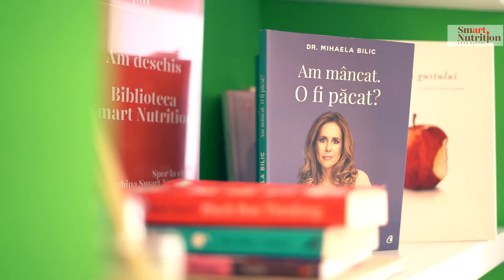Clinica Smart Nutrition - povestea lui Ionut Sandru, prima saptamana de dieta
Pacientul clinicii Smart Nutrition, Ionut Sandru, povesteste cum a fost prima saptamana de dieta si care sunt impresiile legate de clinica Smart Nutrition si medicul specialist Mihaela Posea.